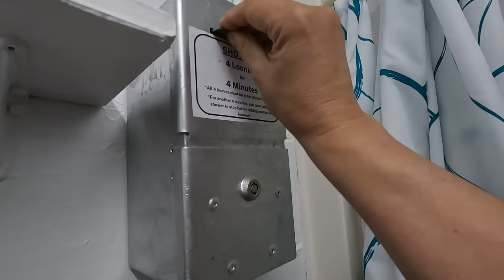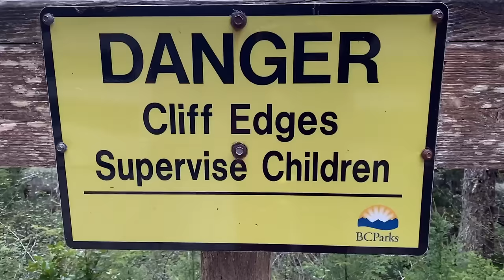Beautiful & Dangerous!!! Haida Gwaii vanlife ocean ASMR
Calls for me to be a little careful this time...